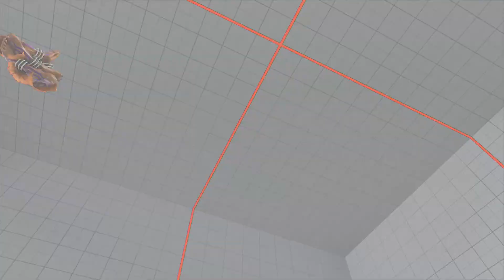SFV~ Dhalsim (YHCmochi) vs. Karin (Seventh_Heaven) HD 5